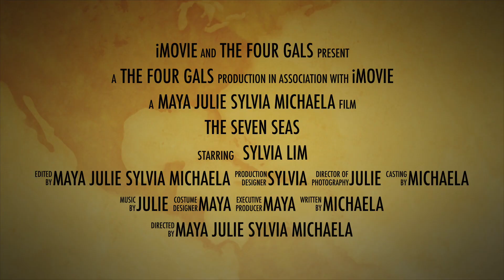The Seven Seas